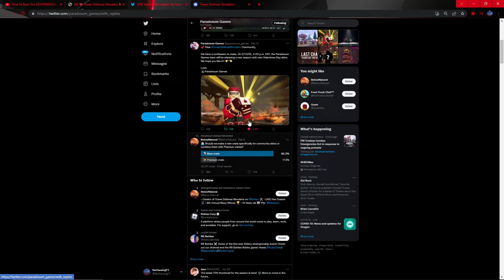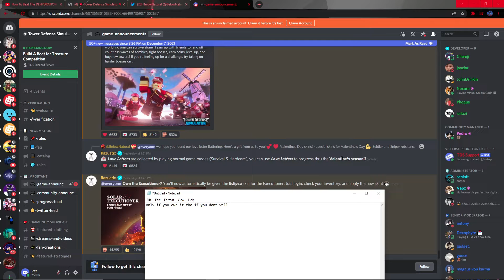How to get Executioner Solar Skin in roblox tds